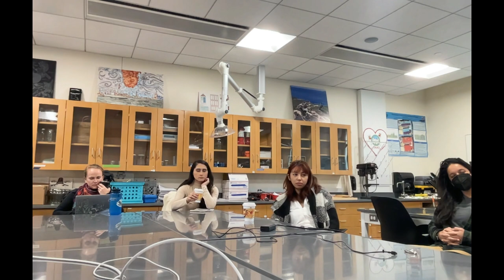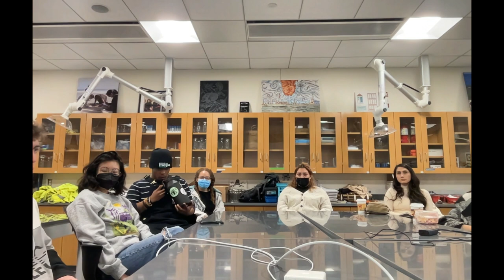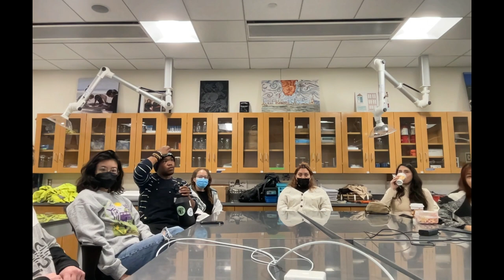Pre Panel Youth Enviro Leaders Dec 2022